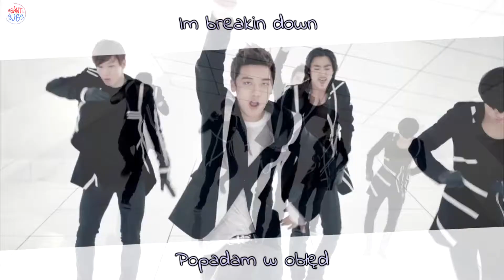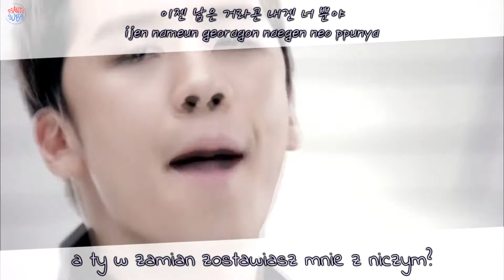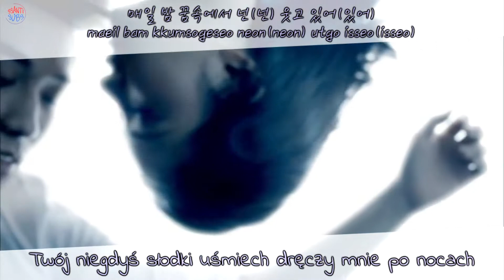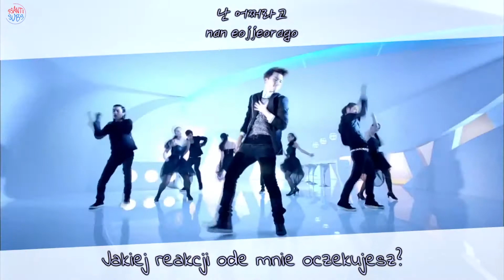Seungri (Big Bang) - What Can I Do? [polskie napisy, polish subs / PL]